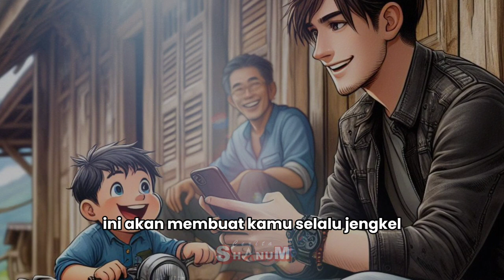ORANG ORANG YANG HARUS ANDA HINDARI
Dalam video ini, kami akan membahas tentang bagaimana menghadapi pikiran negatif dari teman yang mungkin menghambat kemajuan dan kesuksesan kita. Kami akan menjelaskan berbagai alasan mengapa teman bisa memiliki pikiran negatif terhadap kita, serta bagaimana hal itu dapat mempengaruhi perjalanan kita menuju tujuan. Tidak hanya itu, kami juga akan memberikan tips praktis tentang bagaimana menghadapi dan mengatasi situasi ini dengan bijak, sehingga kita dapat tetap fokus dan mencapai potensi penuh kita. Jangan lewatkan pembahasan yang menarik ini dan mari bersama-sama menemukan cara untuk menghadapi tantangan ini dengan percaya diri dan bijaksana.